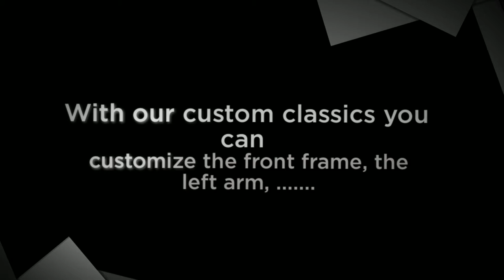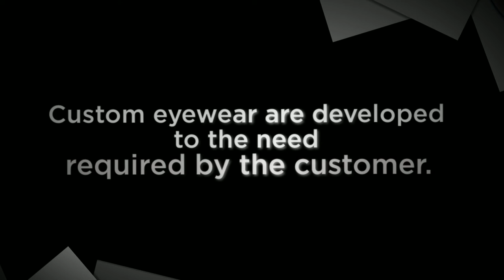Custom Sunglasses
Get  details on Custom Sunglasses :-
If you are looking for custom sunglasses check out the custom sunglasses or design your own sunglasses in our custom classic section.